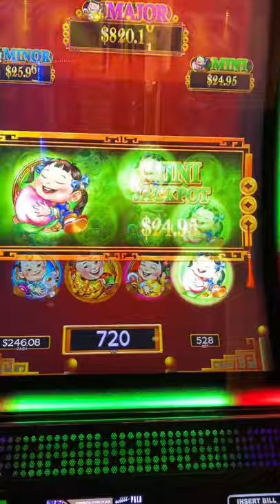🧙🏼‍♂️Did the Claw Technique Work on Dancing Drums Slot Machine?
🧙🏼‍♂️Did the Claw Technique Work on Dancing Drums Slot Machine? slots casino Check out this awesome Dancing Drums Slot Jackpot

What do you think? What has been your experience? Do you like this game?

I would love to hear from you. I respond to all the comments personally.

Thank you so much for watching and please make sure you click the like button and subscribe, if you haven't already, and leave me a comment and let me know your thoughts. I respond to all the comments personally.

1st Time Playing Rakin' Bacon Slot and I Hit a JACKPOT! Rakin Bacon Slot HANDPAY JACKPOT